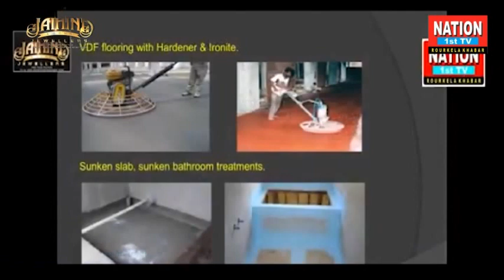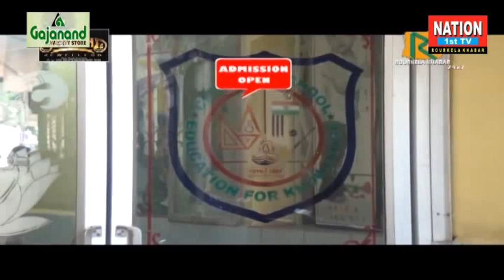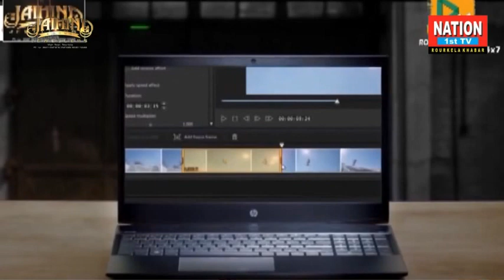"FIRE CATCH" At "SAI ENGINEERING WORK" near khansbahal Nation1stT.V # RourkelaKhabar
"FIRE CATCH" At "SAI ENGINEERING WORK" near khansbahal Nation1stT.V #
RourkelaKhabar